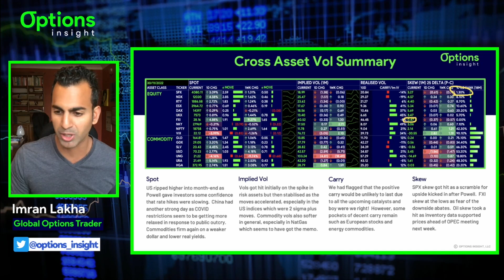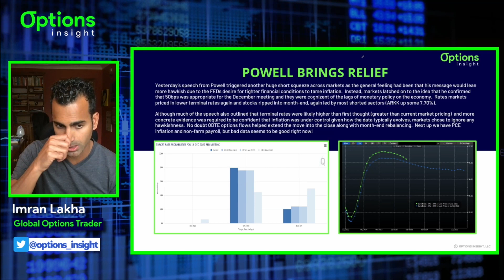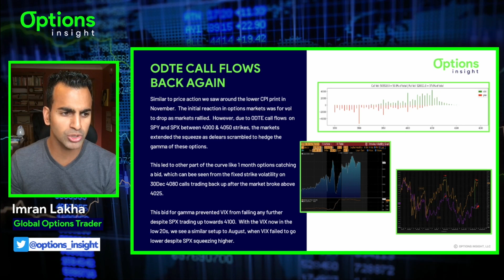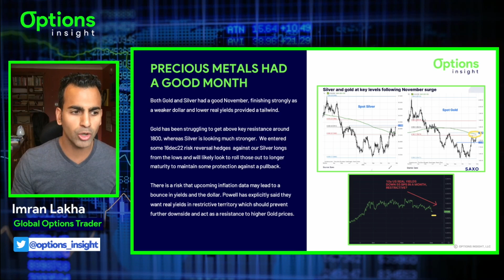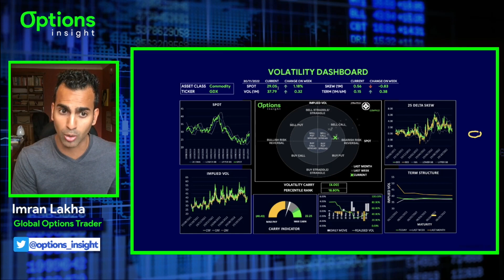Powell Triggers Huge Market Short Squeeze | Macro Options Spotlight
Powell Triggers Huge Market Short Squeeze
Macro Options Spotlight |  December 1, 2022

The Macro Options Spotlight is Options Insight's daily morning summary of what Imran Lakha is seeing in the volatility and options markets and the macro trade opportunities he sees presenting themselves.

Get daily actionable macro trade ideas with Options Insight's Macro Options Daily and weekly portfolio construction with Options Insight's Macro Options Overlay.